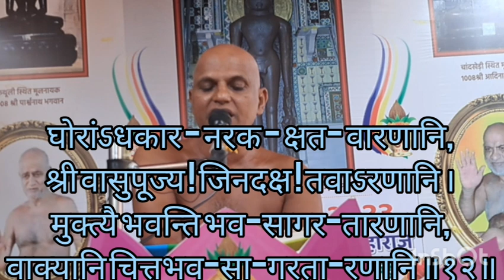सिद्धिप्रिय स्तोत्र स्वाध्याय भाग-12 आचार्य पूज्यपाद स्वामी/ Siddhipriya stotra